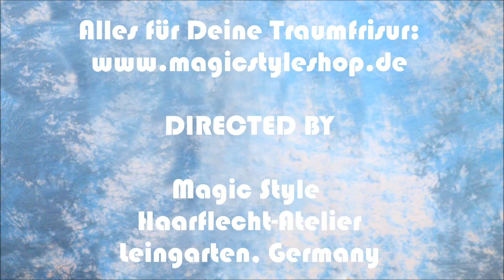Nicole: Lange, voluminöse Haare bis in die Spitzen mit Premiumhaar Echthaartressen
Nicole war heute bei uns, um sich nach 6 Monaten Tragezeit ihre Echthaartressen wieder hochsetzen zu lassen. Empfehlenswert ist es dies nach 3 bis 4 Monaten zu tun, aber Nicole war immer noch zufrieden. Da unsere Tressen garantiert Premiumqualität sind, können oft über Jahre hinweg wiederverwendet werden.  Eine lohnende Investition also :). Weavings sind übrigens die schonendste Methode zur Haarverlängerung! Wir verwenden eine Technik die ohne Cornrows auskommt und daher nicht sichtbar und auch kaum spürbar ist. Wichtige Links

Nicoles human hair weave Needs to be removed and installed again. She wore the human hair in premium quality for 6 months, however it can be reused many times, if properly cared for. We guarantee the quality of our hair. You can order all you need for your hair and skin